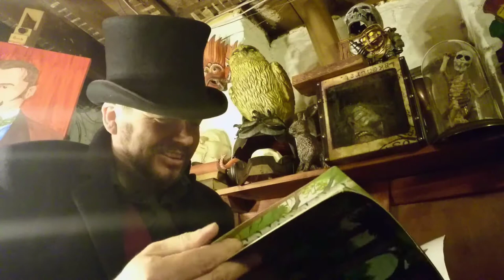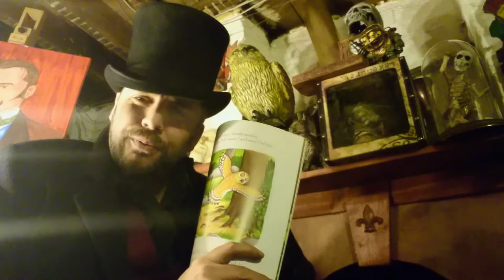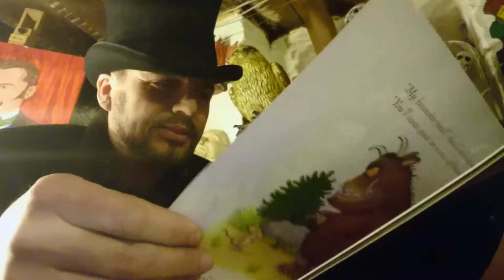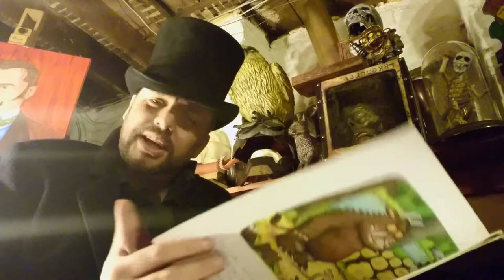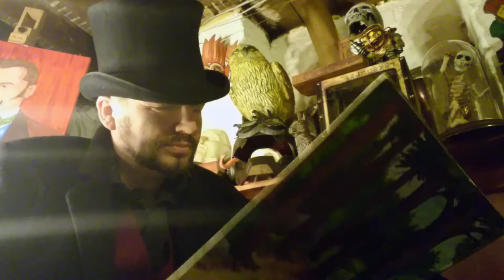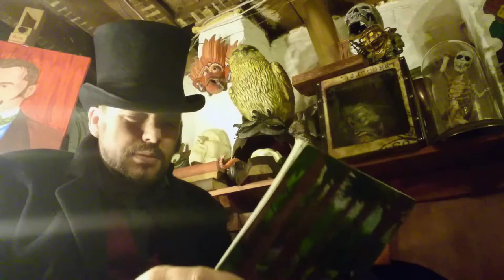Taboo's James Delaney reads the Gruffalo.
For world book day James Delaney from Taboo reads The Gruffalo by Julia Donaldson. Possibly missing the point it's for children. Performed by Kit Cox